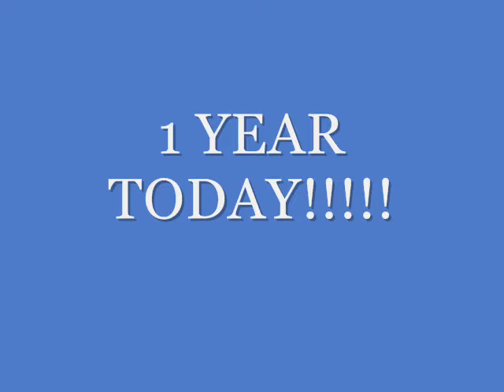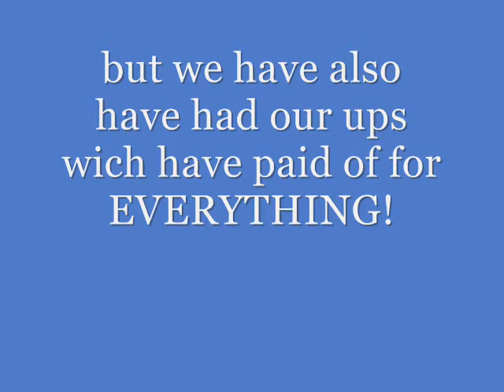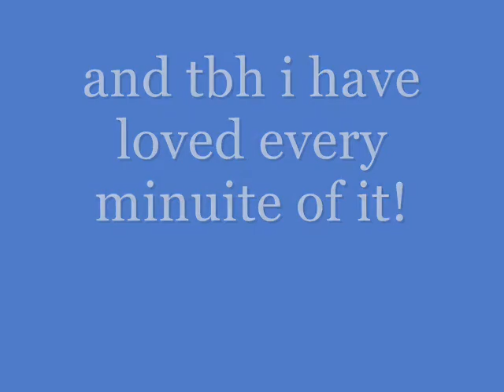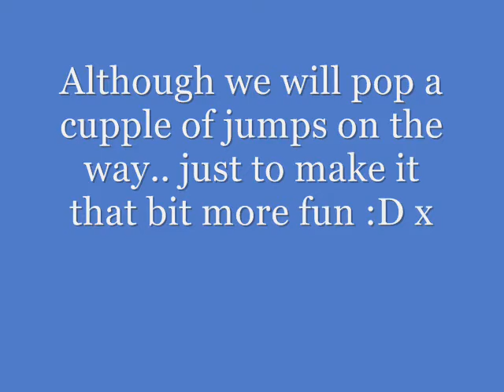beth and hannah pony 1 year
Sorry its a day late. My computer had a virus and we only just got it back from the repare shop :)
This is just a vid of our whole year togeather and what we are gonna du. Will put piccys up from Dressages when i get them from the photo shop :)

btw the pics of her skin we think is an allergy to the fly spray we used. Although shes getting it now we have stopped the fly spray and it seems to b getting better so hoping it will not get that bad. As soon as it started last year we got the vet out and we still have all the vet creams like equsalve this year wich we are putting on twice a day but its worth it. xxxxxxx